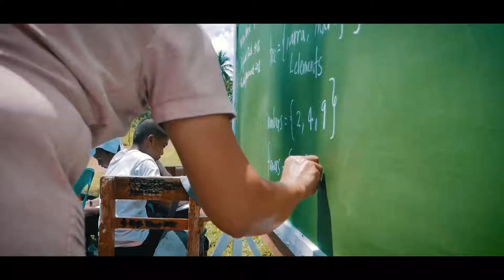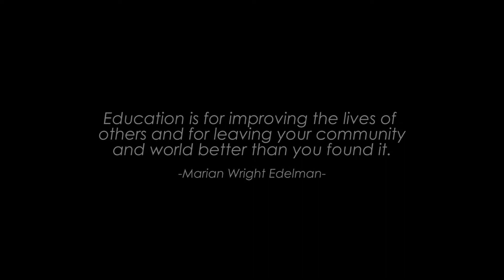PSL Feeding Program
This feeding and nutrition program a service project of Middle School Philippines Service Learning (Chadwick International School).